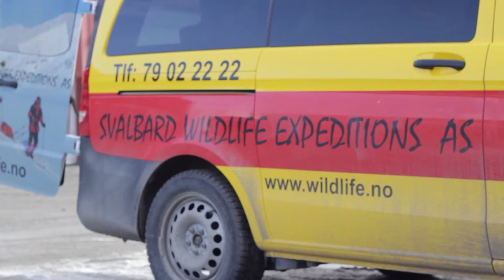Ice cave | arctic | Svalbard Wildlife Expeditions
The trip to the ice cave in Svalbard with Svalbard Wildlife Expeditions
Go pro videos: Saengthawee Ketson
Editing: Martina Aronne